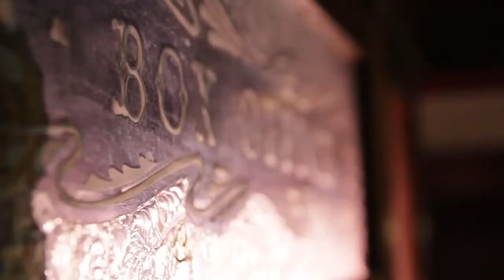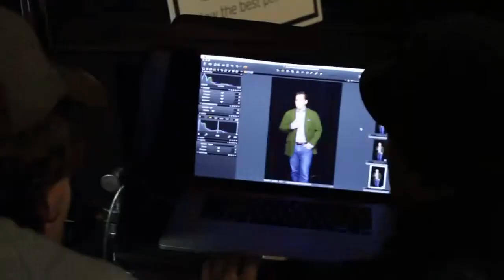Incisal Edge - 40 Under 40 - 2014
WE HAVE A NEW CHANNEL FOR INCISAL EDGE MAGAZINE!